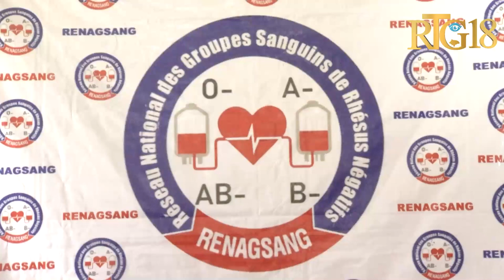RENASANG lanse 5èm edisyon kolèt san nan okazyon fèt manman an samdi 25 Me kap vini la nan Dèlma 83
Rezo Nasyonal Gwoup Sangen Rezis Negatif(RENASANG) lanse 5èm edisyon kolèt san nan okazyon fèt manman an, samdi 25 Me kap vini la nan Dèlma 83 sou tèm :"Se nan fanm lavi boujonnen , ann bay san pou lavi kontinye boujonnen".